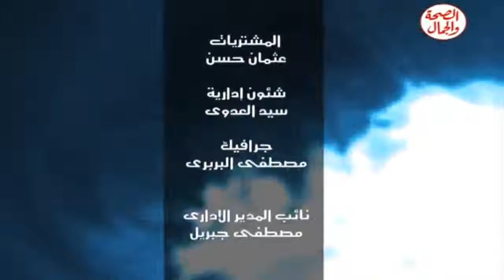برنامج أحلى طفولة 19 5 2014 موضوع الحلقة عن علاج الأمراض النفسية للأطفال عن طريق اللعب